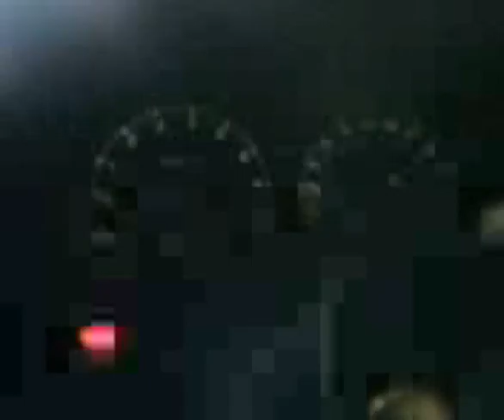1986 MK2 wants to live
Bought this for $50 was told it wouldn't run.. I got it to run!